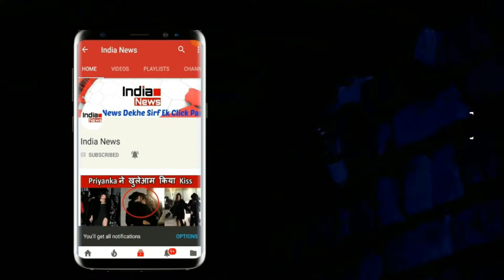उपचुनाव में हार का असर, योगी ने रद्द किए सभी कार्यक्रम, अफसरों संग करेंगे बैठक